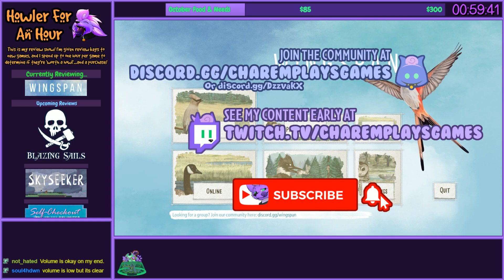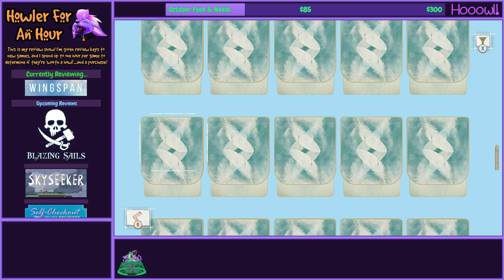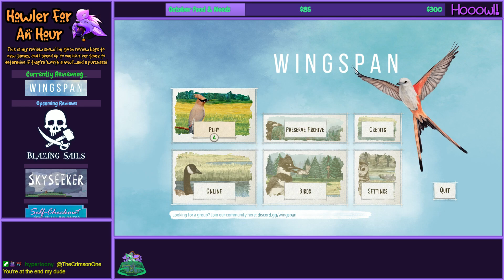Howler For An Hour | Wingspan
A relaxing bird-focused card game that has just the right amount of mechanics and depth to keep things interesting without becoming overwhelming. As someone who is quite picky with which card games I vibe with, I have to say that this was a lot of fun!